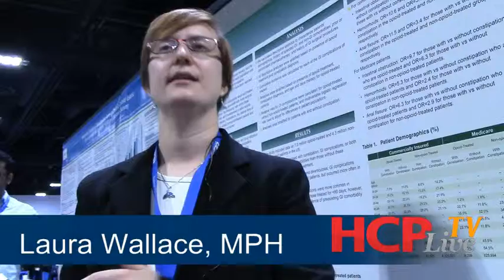An Outline of Surprising Findings and Further Research in the Pediatric Pain Prevalence Study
Laura Wallace, MPH, outlines the surprising findings and further research yielded from the pediatric pain prevalence study at the American Pain Society 33rd Annual Scientific Meeting, held April 30, 2014, to May 3, 2014, in Tampa, FL.